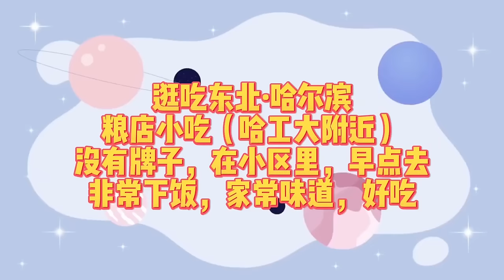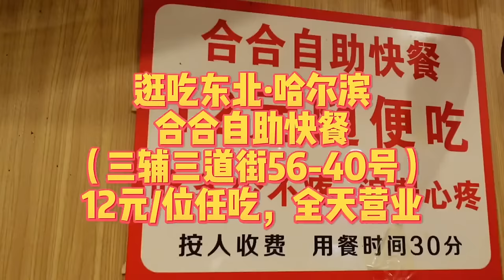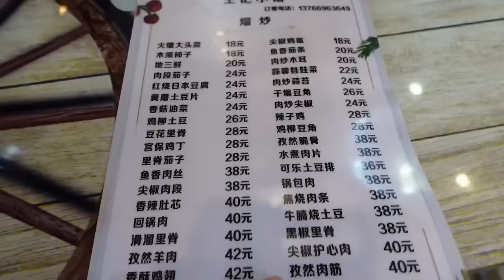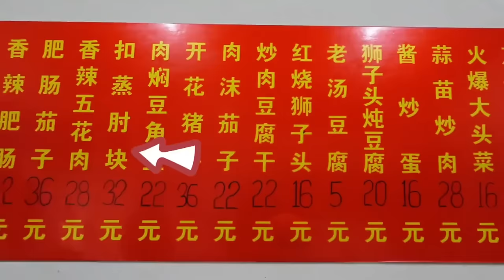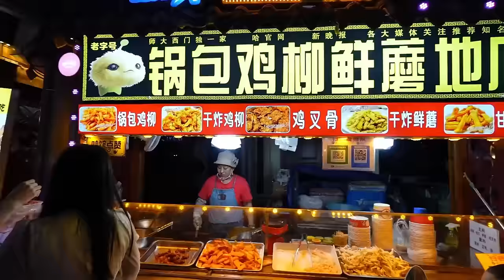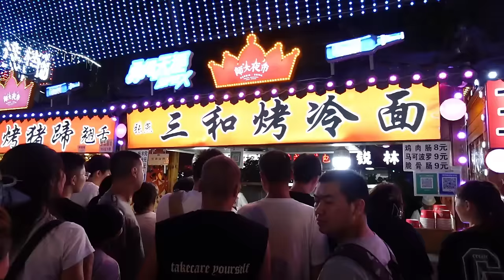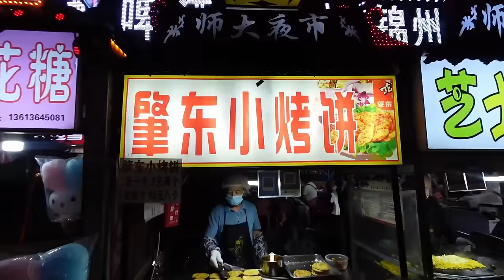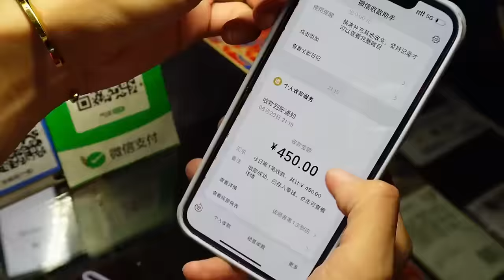居民楼没牌子小饭馆儿，五个菜130全部拌饭，这鱼香肉丝太香了！【逛吃小猪猪】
居民楼没牌子小饭馆儿，五个菜130全部拌饭，这鱼香肉丝太香了！